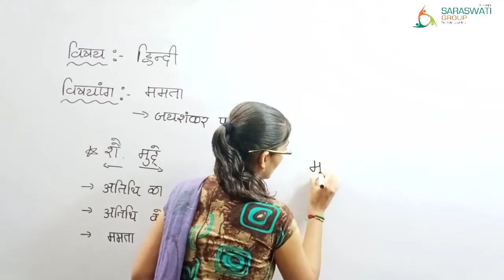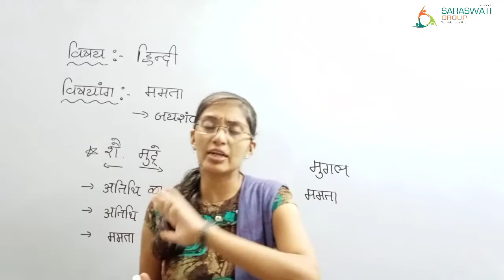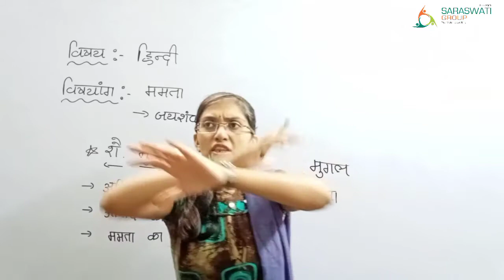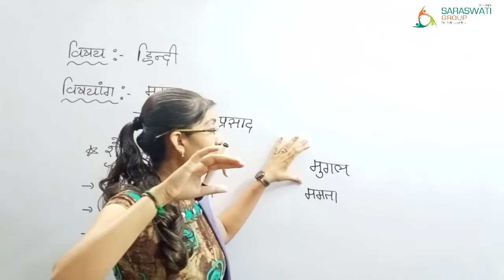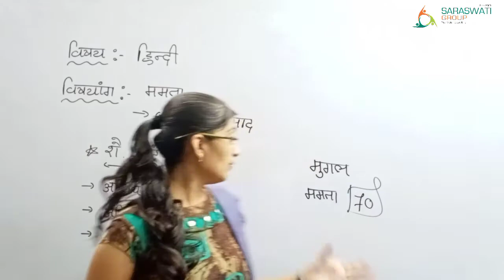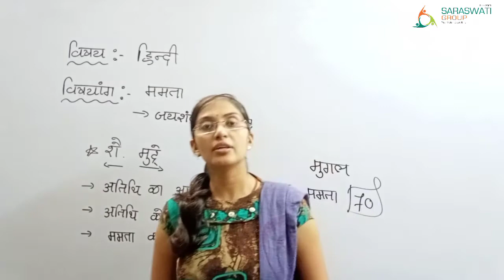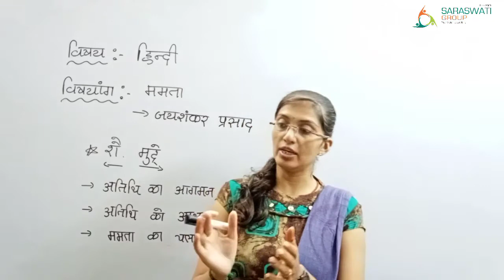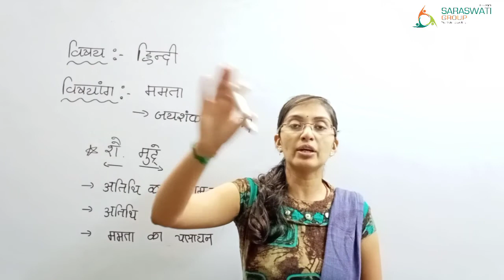HINDI || Std 8 || CHAPTER 9 || ममता || PART 02 || DATE 03-09-2020